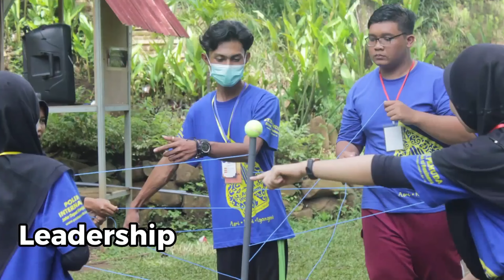Menjadi Orang yang bisa Menerima Nasihat - Doa Bersama Hari Selasa